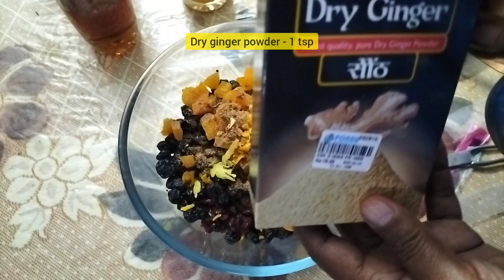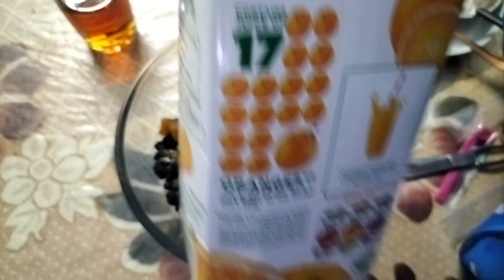பிளம் கேக் | Christmas special plum cake | fruit cake recipe tamil | Christmas Cake Recipe in Tamil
Items I used in this video:

Glass mixing bowl

Silicone brush: